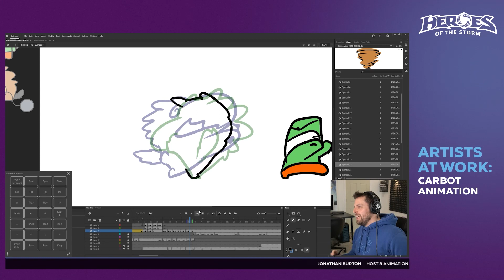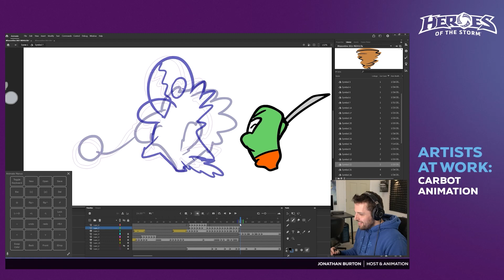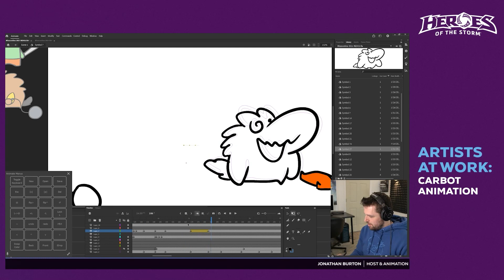Hogger Speed Animation [Blizzconline Panel 2021]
This video was previewed at Blizzconline 2021 as a panel on Saturday Feb 20.